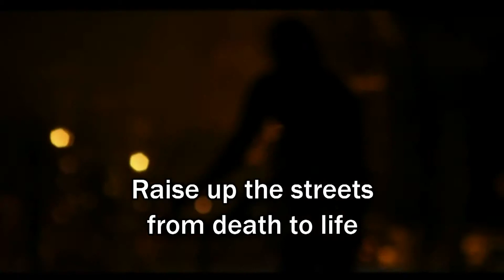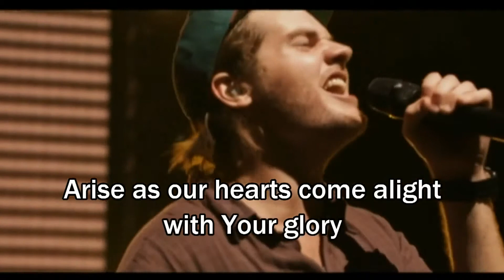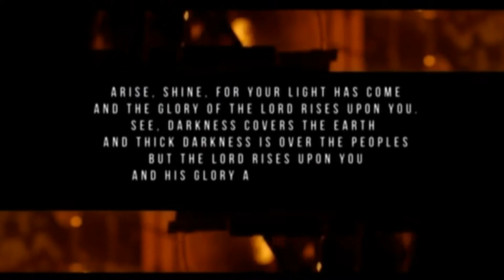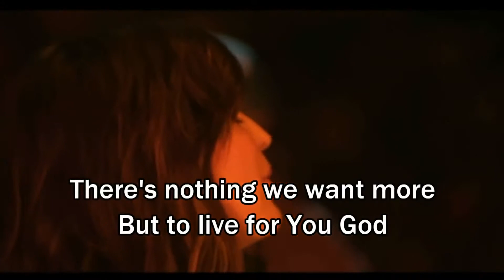Nova Hillsong United Miami Live 2012 Lyrics Subtitles Worship Song for Jesus